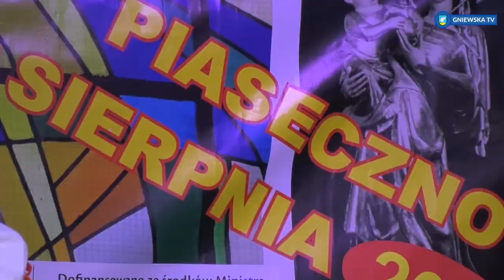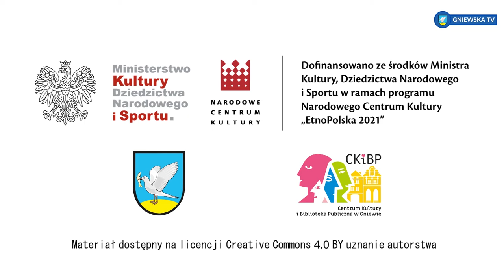GNIEWSKA TV - PIASECZNO FOLKLOR FESTIWAL